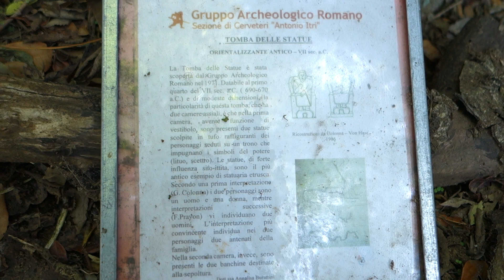#49 A spasso nella storia sulle orme degli etruschi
Abbiamo trascorso una bella giornata a scoprire tombe  etrusche e visitare il piccolo Borgo di Ceri, spero che il video ti sia piaciuto e ti invogli a visitare questi bei luoghi
lascia un commento e metti un like ai video e condividili